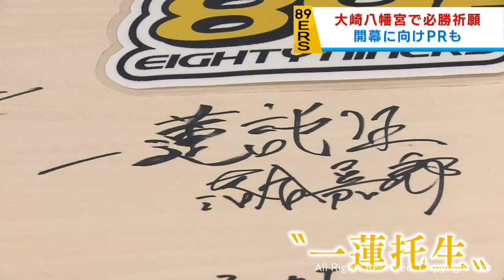仙台８９ＥＲＳ シーズン開幕を前に必勝祈願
仙台８９ＥＲＳは１０月５日のシーズン開幕を前に、必勝を祈願しました。